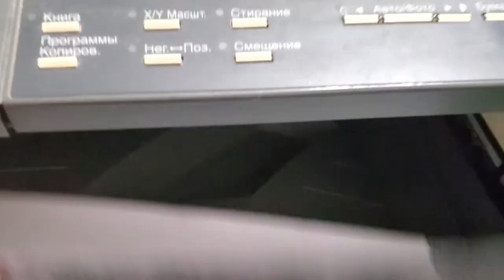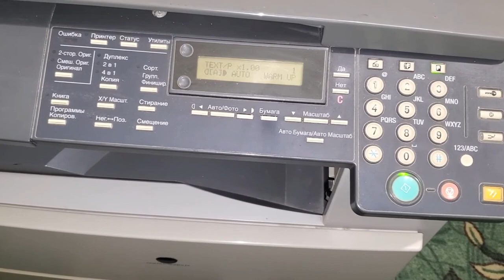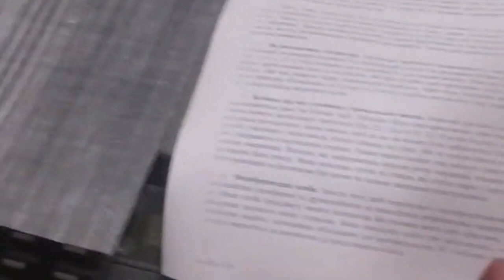How to clean charge corotron in Konica Minolta DI1611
How to clean charge corotron in Konica Minolta DI 1611
   In the second part of the Konica Minolta DI 1611 video, which is similar to the bizhub 162/163 and Dialta 152, I will show you how to fix the problem of gray copies when using the Konica Minolta DI 1611 multifunction copier. The first part of the video showed how change the cleaning blade, which may leave a gray background or marks.
Another cause of this malfunction may be the charge corotron.
How to clean the charge corotron in your Konica Minolta DI 1611 copier? The charge corotron is an important component of your copier that helps transfer toner to paper. Over time, it can get dirty and affect the quality of your prints. In this step-by-step guide, I'll show you how to safely and effectively clean the Charge Corotron to keep your copier producing high quality prints. Follow our simple instructions and your Konica Minolta DI 1611 copier will run smoothly.